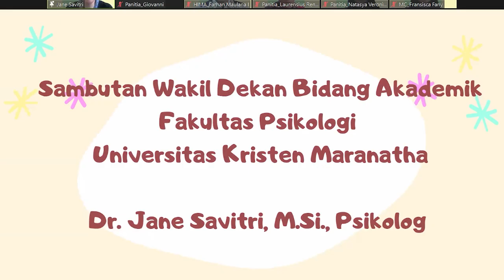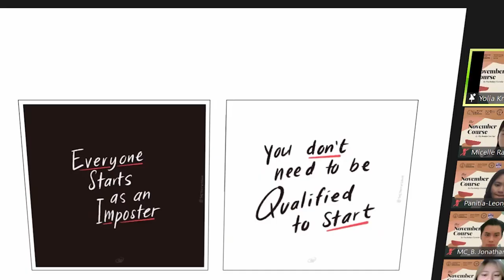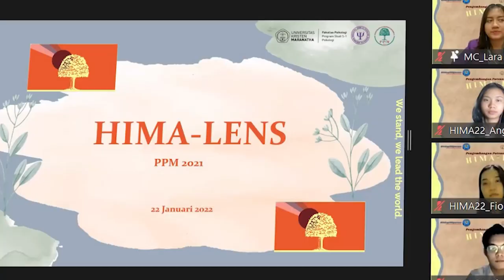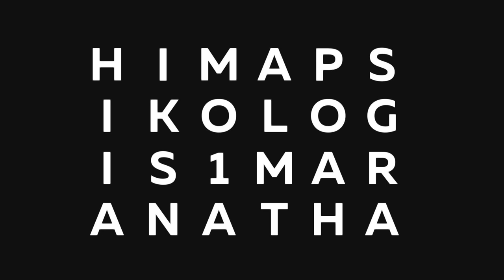AFTER MOVIE HIMAPSIMCU 2021: THE JOURNEY OF OUR 2021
HIMA Prodi S1 Fakultas Psikologi Universitas Kristen Maranatha telah berhasil melaksanakan masing-masing kegiatan pada setiap bidang yang berjumlah 11 kegiatan. Dimulai dari FORKOM dan diakhiri dengan PPM.

Berikut adalah kompilasi singkat dari dokumentasi-dokumentasi di setiap kegiatannya. After movie ini adalah wujud apresiasi kami terhadap dedikasi dan kerja keras dari seluruh pengurus HIMA dan panitia yang bertugas.

Warm regards, HIMA 2021.